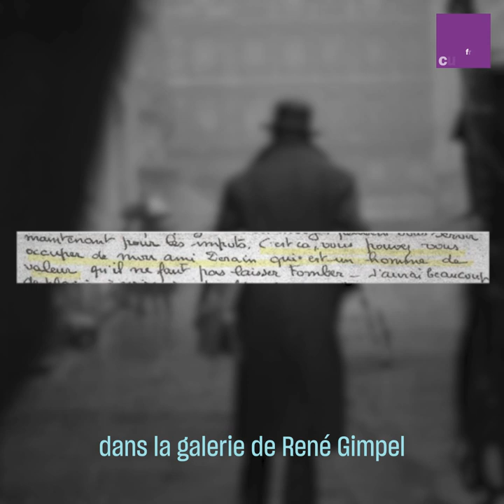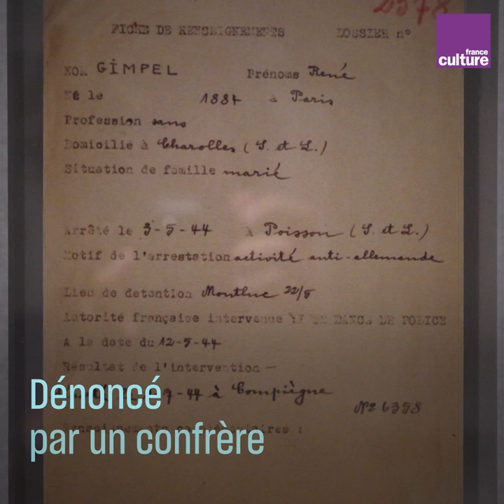Spoliation des Juifs : l’énigme d’une toile de Derain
La justice a débouté jeudi 29 août 2019 les héritiers d'un collectionneur d'art juif spolié qui demandaient la restitution de trois toiles de Derain exposées dans des musées. La famille fait appel.

L'historienne de l'art et commissaire scientifique de l'exposition "Le Marché de l'art sous l'occupation" au Mémorial de la Shoah, Emmanuelle Pollack raconte le parcours chaotique d'une de ces toiles, la magnifique "Chapelle sous Crécy", qui incarne tous les enjeux épineux de la spoliation et de la restitution.